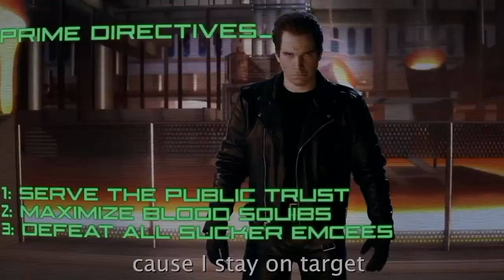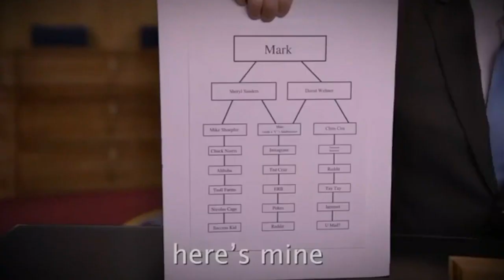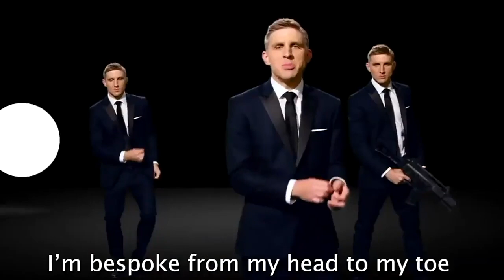Rap Battles Megamix.